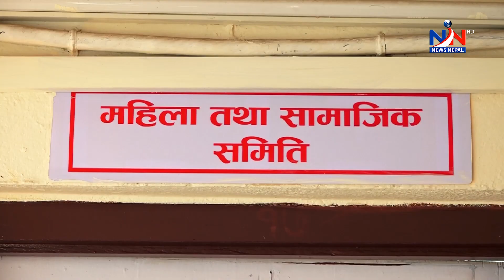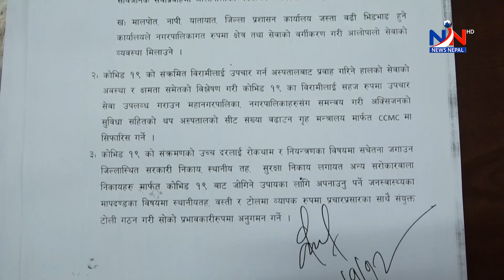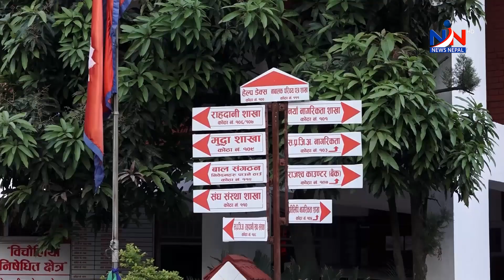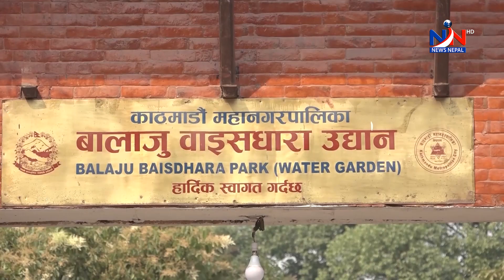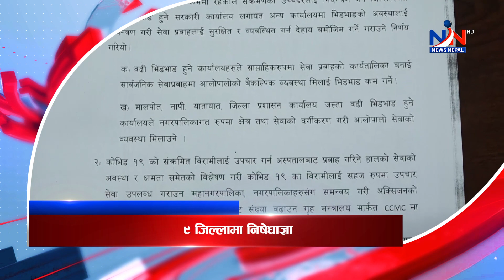NNTV. news १४ वैशाख २०७८, मंगलवार